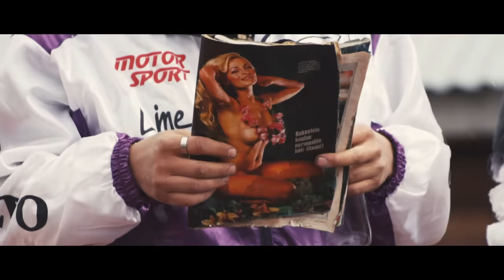Portion Boys - Karjala Takas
Lyrics:

Oot liian kaukana hellasta, ei oo sovittu sellasta
Hei rakas, tuo mun karjala takas
On tyhjänä olkkarin pöytä, en pulloo avaajaa löydä

Saavun kotiin ei ruoka valmista, täytyy laittaa mikroon valmista
19.39 kello näyttää oot taas myöhässä
Ei homma tälleen jatkuu voi, rajat köökkiin aktivoin
Hei älä ota sitä vakavasti, pullo kerralla karkaa makuaisti

En tarvitse kultaa lapista, painat vaan siitä hellan napista
Ihan kuinka vaan orjalan kalut takaisin.
Jos meidän rajat ei aukee, silloin vaimon Mainila laukee
Nyt täytyy vielä muistuttaa, annan yhden mahdollisuuden vaan.

Ei ollu emännästä pettiin, lähdin Heilii Karjalasta ettiin
Kystä on kyllä joka lyylillä, kaikki huutaa kylillä HEI

Keittiössä mulla Antti Rokka, tuntematon sotilas irtoo sokka
Popedalla lompakossa Väinö Linna, taskussa 20 senttii chillaan.
Mut nyt taas takas uunille, kyljyksille emännän kuumille
Pintaan marinaadii kokkeli maistuu kuin kaviaarii.

Ehkä tää viä mausteita kaipaa, chiliä ja giniä jos saan lainaan.
Moloo tovin kokkailin ja munaa kastaa sain.
Kunhan syödään kalaa tai haukee, grilliruokaa ja olo on raukee.
Täytyy vielä muistuttaa annan toisen mahdollisuuden taas.

Jos sä joskus haluut saada selvää
Odota että mulla selvii pää
Sillä välin kuuntele mun viesti tää
En tahdo nähdä nälkää

Video : OneFx / Henri Kiviniemi / Mikko Löppönen / Antti Kunnari